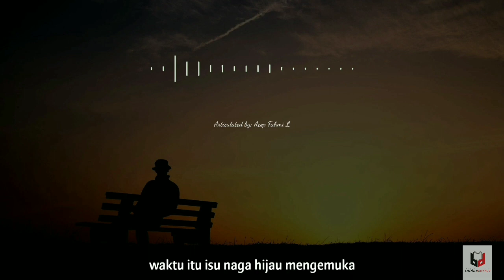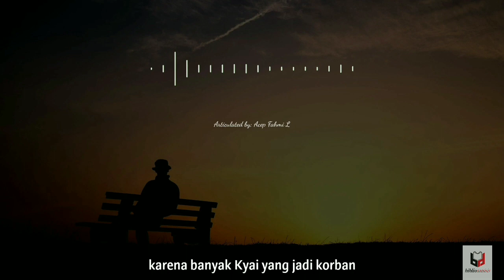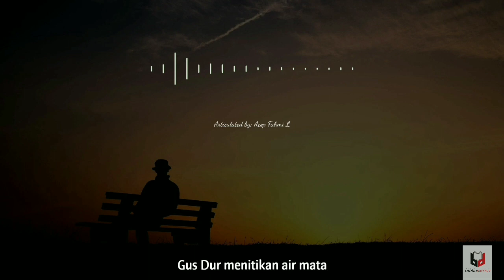Pentingnya Menjaga Keutuhan Bangsa [Sebuah Percakapan dengan Gus Dur] - REMAKE VERSION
Surat Budi S Tanubwibowo yang bercerita tentang Gus Dur ketika menjadi pemimpin bangsa. Melalui suratnya ini, terdapat poin-poin penting yang harus dicatat oleh pemimpin bangsa Indonesia pada masa kini dan masa depan.

Dilansir dari Buku Surat Dari dan Untuk Pemimpin, Hal 102, Cet 2013
Gus Dur, Sholawat Gusdur, Abdurrahman Wahid,

Gus Dur Sang Guru Bangsa,